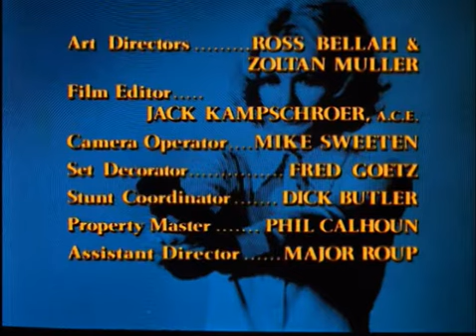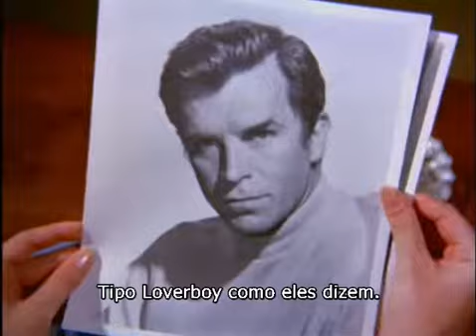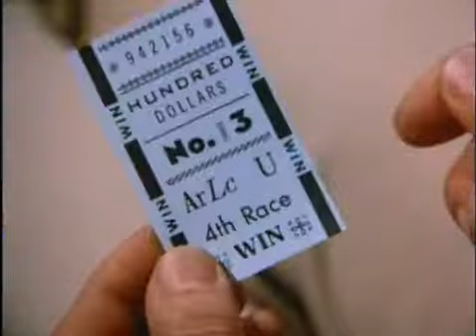Série Police Woman | Quarta Temporada Disco 1 | TRAILER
...☆ ★ ☆• ƸӜƷ¸.•°*”˜˜”*°•.¸†¸.•°*””*°•.¸ƸӜƷ •☆ ★ ☆.
Ƹ̵̡Ӝ̵Ʒ *.•°*"˜ ☼¸♪♫-´♪♫" ~.¸. Ƹ̵̡Ӝ̵Ʒ .¸.~”♫♪’♫♪¸☼”*°•..*.
.(ړײ)/ Clube "Perdidos no Espaço"
Colecionamos e fazemos intercâmbio de Séries de TV e desenhos animados antigos, produções caseiras que não tenham disponibilidade no mercado nacional. Disponibilizamos séries em boxes/estojos plásticos tipo "Amaray" ou BD, capas impressas em papel fotográfico à prova d'água e mídias com "label" impresso. Procuramos diversos títulos e colecionamos centenas de séries antigas de TV e desenhos animados.